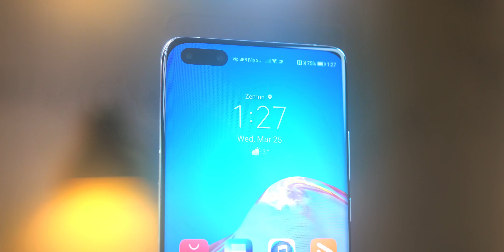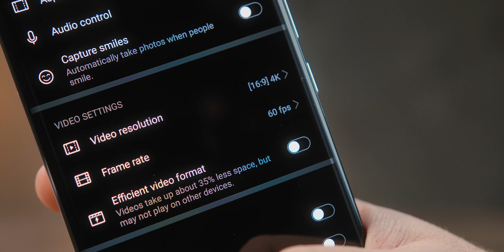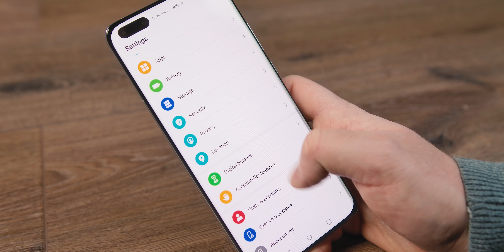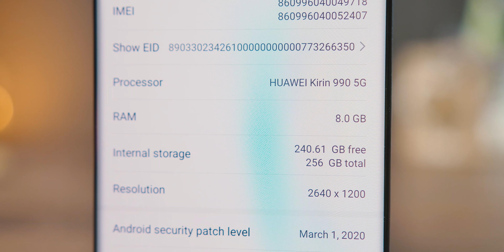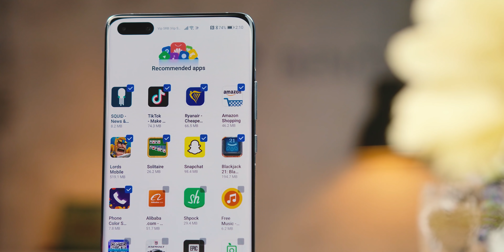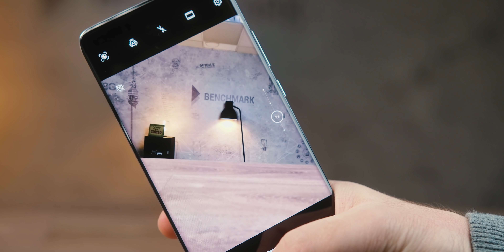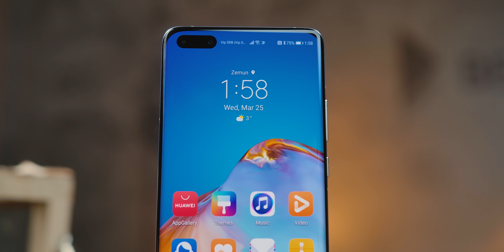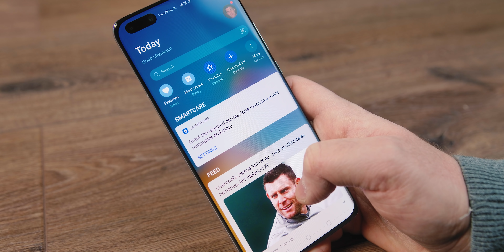Huawei P40 Pro - prvi utisci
Huawei P40 Pro je stigao u Benchmark redakciju: na isti dan kao prethodne godine prikazujemo vam novi Huawei telefon P serije. Fokus je tradicionalno, na kamerama...